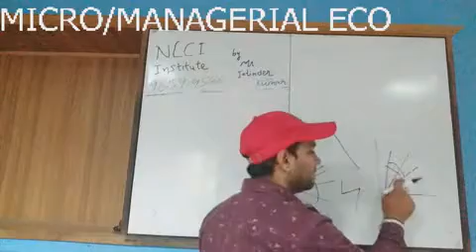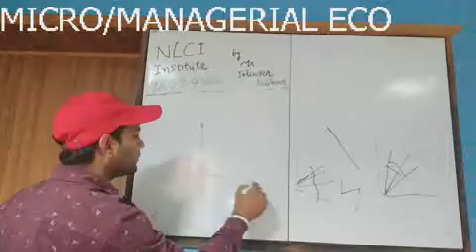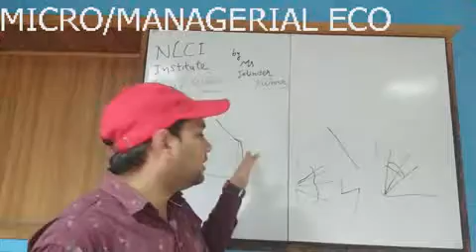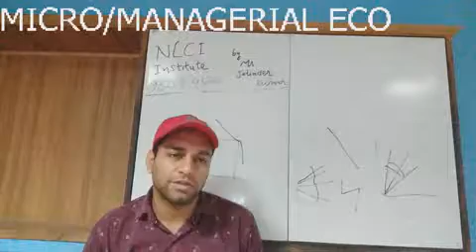28 MANAGERIAL ECONOMICS / MICRO ECONOMICS